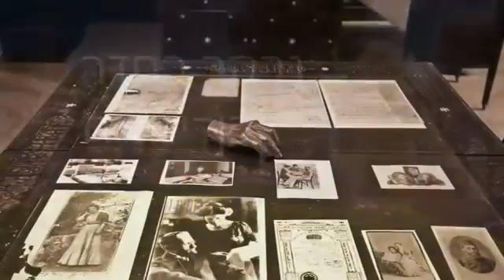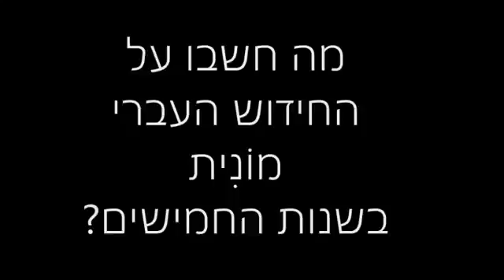ביקור בבית האקדמיה ללשון העברית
סיור מקוון בבית האקדמיה ללשון העברית בגבעת רם, ירושלים